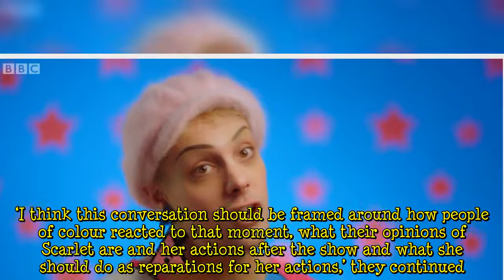Drag Race Down Under stars were clueless about Scarlet Adams’ blackface photos until RuPaul called q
RuPaul’s Drag Race Down Under contestants had no idea about Scarlet Adams using blackface in the past and didn’t know RuPaul was going to address the controversy on the main stage. In the latest episode of the show, Scarlet was called out for wearing blackface, brownface and mocking multiple ethnicities in her old routines in unearthed photos. RuPaul told the drag queen that this would ‘be a lesson in humility and accountability’ and prayed that ‘all of us can learn and grow from our mistakes.’   ...